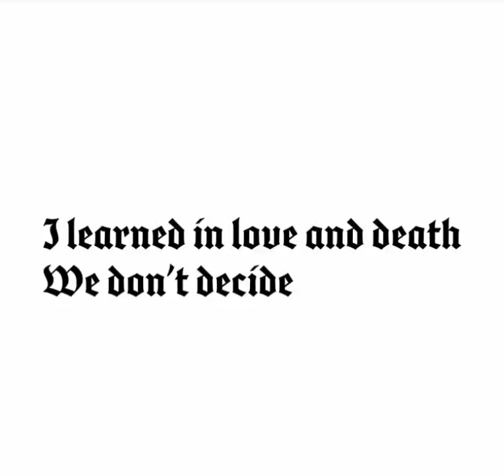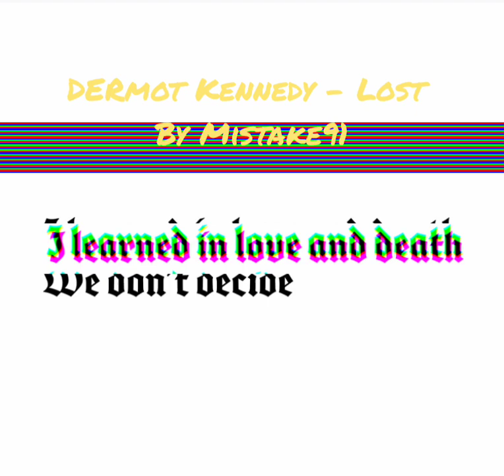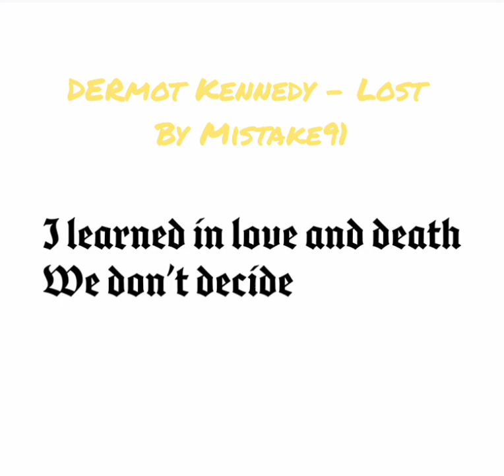Dermot Kennedy - Lost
MisTake